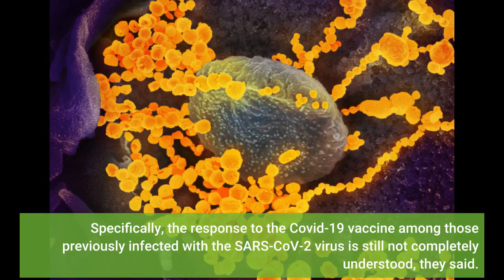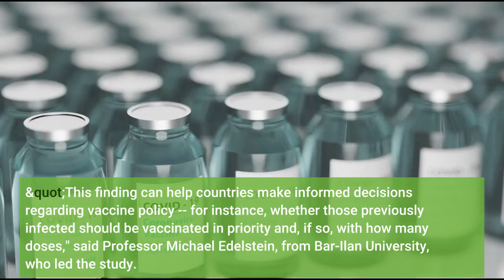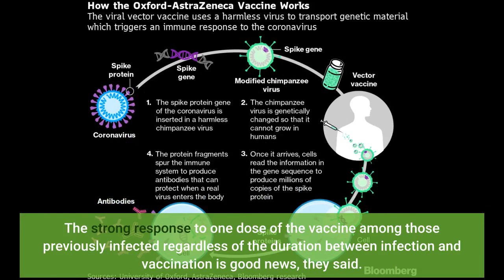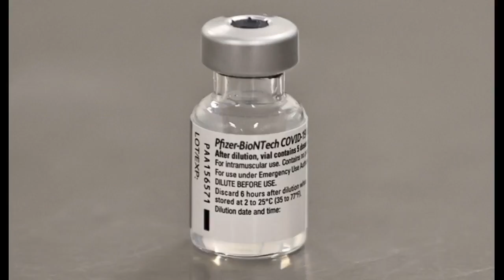Single dose of Pfizer vaccine provokes strong immune response: Study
Single dose of Pfizer vaccine provokes strong immune response: Study - Information for all latest updates Science and Technology

JERUSALEM: People previously infected with the novel coronavirus respond very strongly to single dose of the Pfizer-BioNTech Covid-19 vaccine, regardless of when they were infected and whether or not they had detectable antibodies against the disease prior to receiving the preventive, according to a study. Researchers from Bar-Ilan University and Ziv Medical Center in Israel noted that the real-world evidence with regard to the Covid-19 vaccine remains scarce even though the clinical trial data are encouraging. Specifically, the response to the Covid-19 vaccine among those previously infected with the SARS-CoV-2 virus is still not completely understood, they said. The latest study, published in the journal Eurosurveillance, was conducted on a cohort of 514 staff members at Ziv Medical Center. Seventeen of the participants were infected with Covid-19 anytime between one and ten months before receiving the first dose of the vaccine. Antibody levels of the entire cohort were measured prior to vaccination and thereafter to determine response to the BNT162b2 mRNA vaccine developed by US company Pfizer and its German partner BioNTech. The response among those previously infected was so effective that it opens the debate as to whether one dose of the vaccine may suffice, the researchers said. "This finding can help countries make informed decisions regarding vaccine policy -- for instance, whether those previously infected should be vaccinated in priority and, if so, with how many doses," said Professor Michael Edelstein, from Bar-Ilan University, who led the study. "It also offers reassurance that not having detectable antibodies after being infected does not necessarily mean that protection following infection is lost," Edelstein said. The study also provides evidence that immune response was similar across multi-ethnic groups as Ziv Medical Center, where the study was conducted, is staffed by a workforce comprised of Jews, Arabs and Druze, among others. The researchers noted that the members of each of these groups responded very similarly to the first dose of the vaccine, a welcome finding considering that the virus itself is known to affect some groups more than others. The strong response to one dose of the vaccine among those previously infected regardless of the duration between infection and vaccination is good news, they said. However, the researchers emphasise that their findings should be confirmed in a larger cohort before reaching definitive conclusions. The team continues to follow healthcare workers after their second dose to better understand how long the vaccine will protect against Covid-19 in different groups of people.